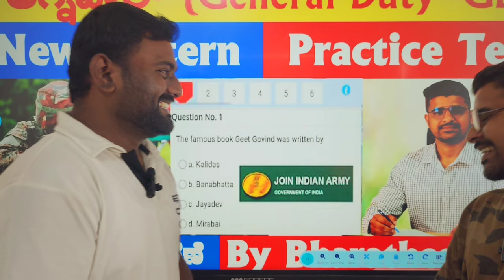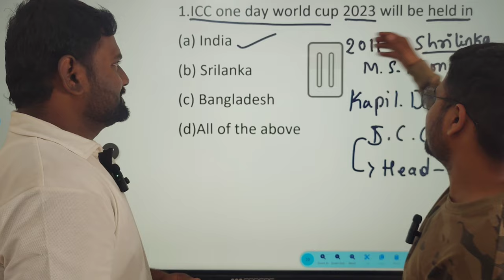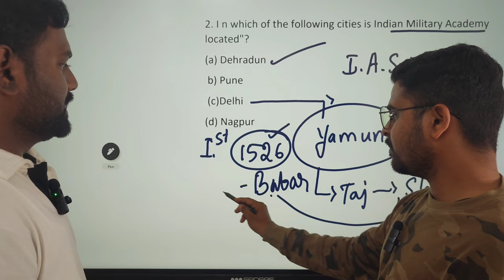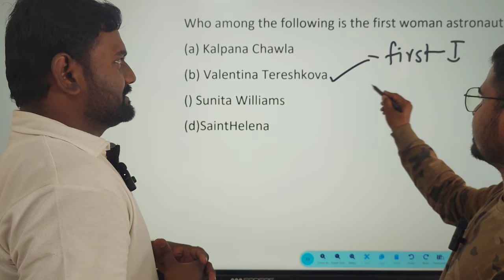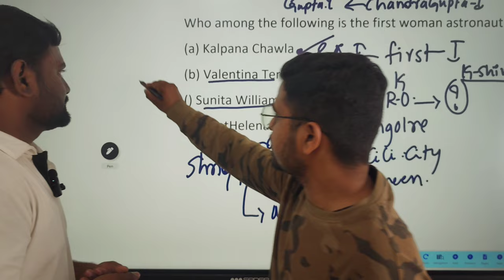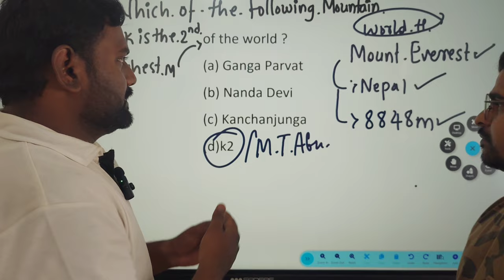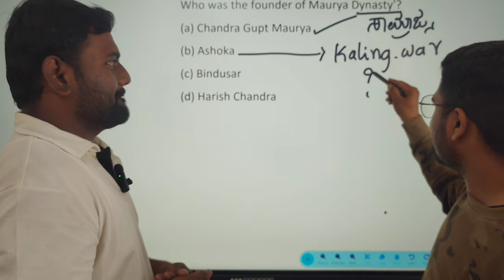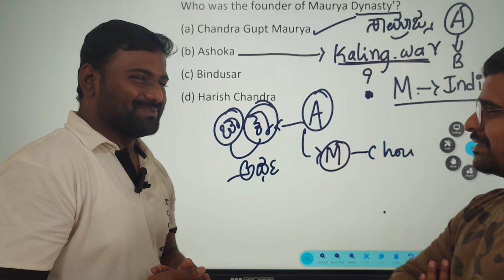AGNIVEER CLASS 2024-INDIAN ARMY GK QUESTION -2023-2024#agniveer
2023 army exam question paper,
2022 army exam paper,
2019 army gd question paper
army questions and answers 2023,
indian army question answer 2023,
gk army questions and answers 2023,
indian army gk questions 2023 in english,
indian army gk 2023,
army gk important question,
army gk question paper 2023,
gk questions and answers army gd 2023,
indian army gk questions and answers,
indian army exam questions and answers 2023,
indian army gk question answer,
army gd gk question 2023,
army gk class 2023,
army gk most important question,
india gk army level,
gk questions army gd 2023,
indian army question paper 2023
agniveer tradesman exam question paper,
agniveer tradesman exam question paper 2023,
agniveer tradesman exam question paper 8th class,
army tdn exam paper 2023,
agniveer tradesman paper 2023,
army tradesman question paper 2023,
tradesman exam question paper
indian army gk question,
indian army general knowledge questions and answers in telugu,
indian army agniveer gk questions,
indian army agniveer gk questions 2024,
indian army all gk questions,
gk questions for army exam,
indian army gk questions,
indian army ke gk question,
indian armed forces gk questions,
gk question for indian army,